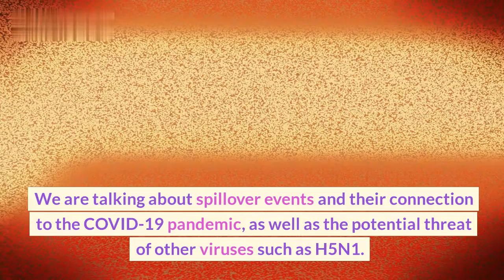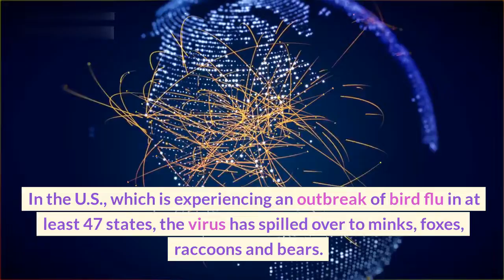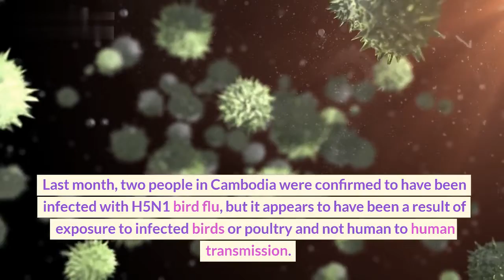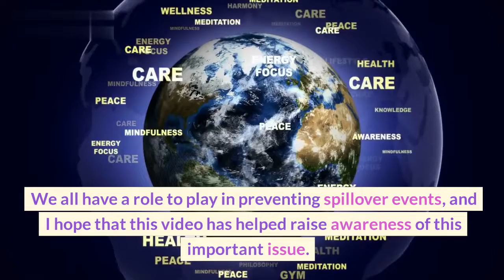The Next Pandemic: H5N1 Virus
In this video, we explore the connection between spillover events and the COVID19 pandemic, as well as the potential threat of other viruses such as H5N1. Spillover is the transmission of a virus from an animal host to a human, and it can happen in a variety of ways, such as through the consumption of animal products or close contact with infected animals. The current pandemic is believed to have originated from a spillover event, and there is concern about other viruses such as H5N1, which can cause severe respiratory illness in humans.

In this  video, we discuss what spillover events are, how they occur, and what we can do to prevent them. We explore measures that can be taken to reduce the risk of spillover, including reducing human contact with wildlife, improving animal husbandry practices, and strengthening surveillance systems. By taking these measures, we can help prevent future pandemics and protect human health.

If you're interested in learning more about spillover events and the potential threat of H5N1, then this video is for you.

SCIENCE NO LIMITS